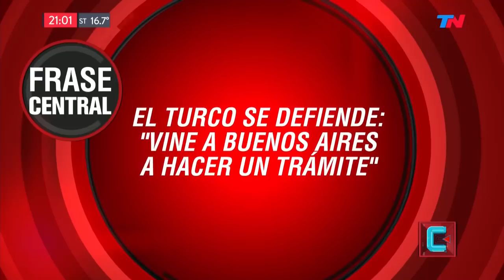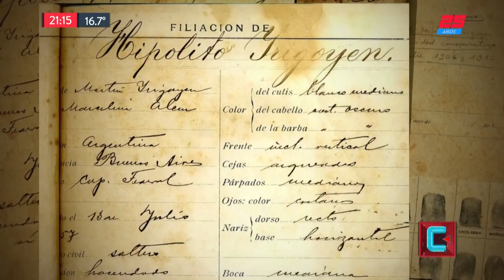La descuidista de la Casa Rosada | TN CENTRAL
Programa de "TN Central" emitido el Viernes 26 de Octubre de 2018.